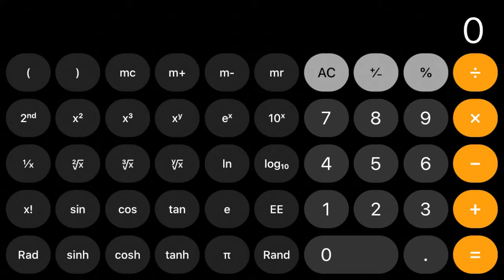the quiet world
I first read this poem back in high school and it's lingered in my mind ever since. I made this very short film as part of a quarantine film festival put on by Industry Makers in Huntington, NY. I was trying to think of what to make while sorting through my record collection and it all kind of just came together. I hope you enjoy.